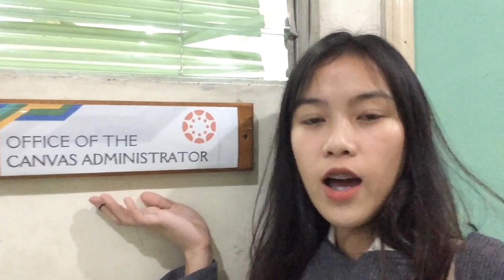Go to school w/ me! 🔂 | FEU Roosevelt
Flex ko lang classmates ko na napaka supportive! I love you all ❤️
Para sa give away po, abang nalang. Isang sandal yon for babae, size 7! Hahahaha 🤲🏻

The best kayo! 💯